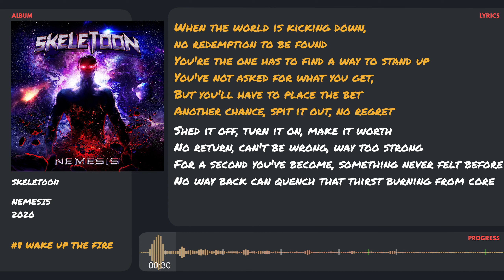(Lyric) SKELETOON_Wake up the Fire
Artist: Skeletoon
Album: Nemesis
Release date: September 25th, 2020
Label: Scarlet Records

00:00 Intro
00:21 Verse
01:05 Chorus
01:49 Verse
02:34 Chorus
02:56 Interlude + Album Lineup
03:16
04:25 Album Lineup